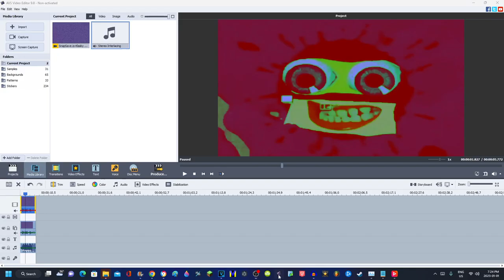How to make Stereo Interlacing Visuals on AVS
Don't steal.

Software/Plugins/Websites/VST Used:
OBS Studio